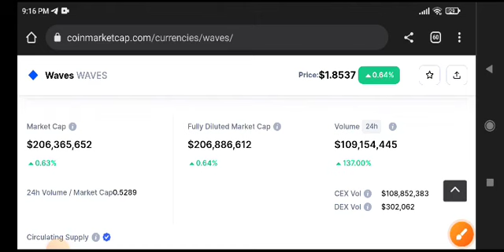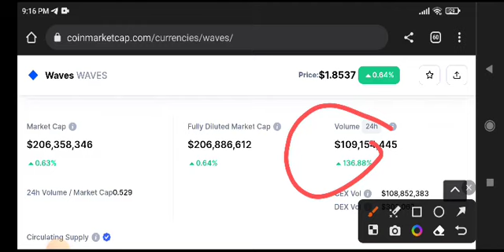Waves coin Today News! Waves Price Prediction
Queries Solved:
1.  today target
2.  price today
3.  price prediction
4.  token today target